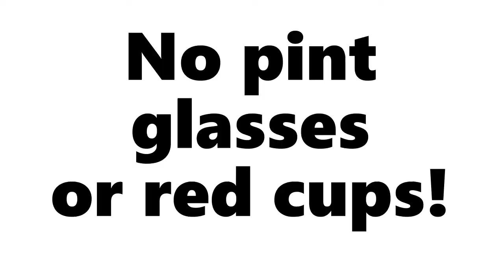Blossom Gate Sparkling Mead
Soft and delicate with a gentle off dry honey flavour, the high carbonation levels give an almost mousse like texture.

Best served chilled from a fluted glass.